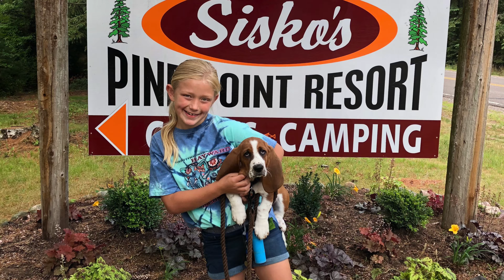4th of July Cabin Trip 2021, Hayward, WI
Clint and the family enjoy a fun week in Hayward, WI. Lots of boating and fun on the Chippewa Flowage as the 2021 Fourth of July is celebrated in style!